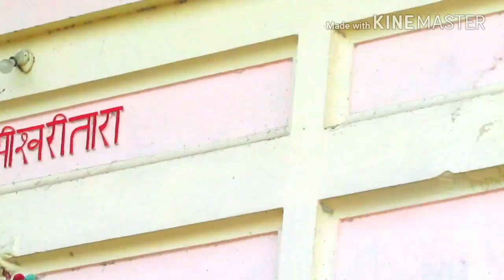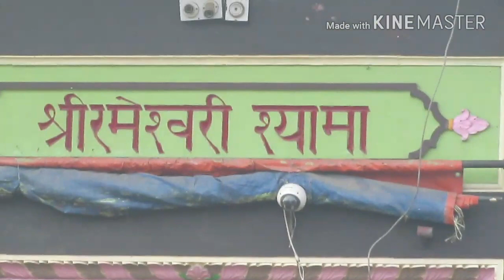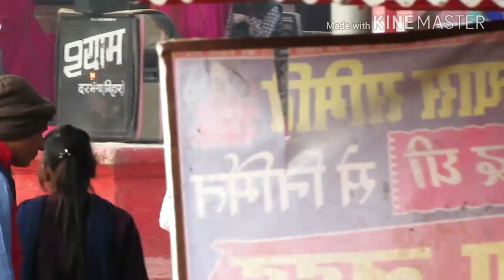Shyama mai mandir darbhanga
जय श्यामा माई। श्यामा मंदिर । कॉमेंट में जय श्यामा माई लिखु बिहार के दरभंगा जिले में मां काली का यह भव्य मंदिर मौजूद है, जिन्हें यहां भक्त श्यामा माई के नाम से पुकारते हैं. इस मंदिर के निर्माण की कहानी जिसे